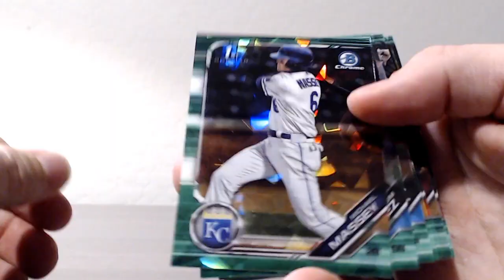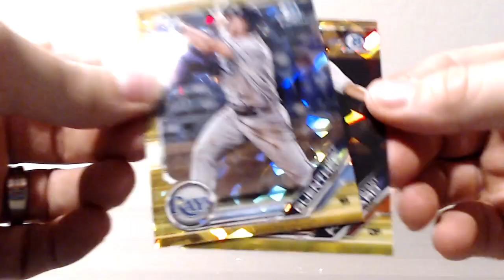2019 Draft Sapphire - Boxes 26-50 RECAP